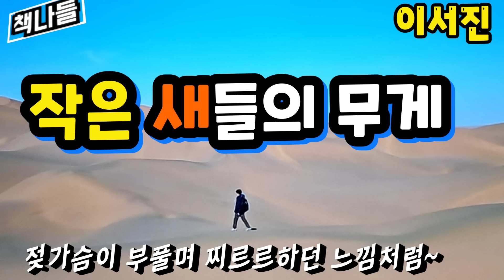뭉클한 감동! | 소설의 맛! | 작은 새들의 무게 | 이서진 | 한국현대 단편소설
* 작가 소개

이서진

강원특별자치도 고성 거진에서 태어났다.
2006년 '문학마당' 신인상
'해당화 피고 지는'

진주가을문예에 중편소설
 '동행' 이 당선되어 창작 활동 시작했다.

수상)
김만중문학상
중편 '빨간눈이새'

원주문학상
중편 '그림자 정원'

강원문학 작품상
단편소설 '봄날 이야기'

소설집)
'달의 뒤편에 드리운 시간들'
'낯선 틈'
'당신의 허공'

장편소설)
'밤의 그늘'

* 낭독을 허락해 주신 이서진 작가님께 깊이 감사드립니다.